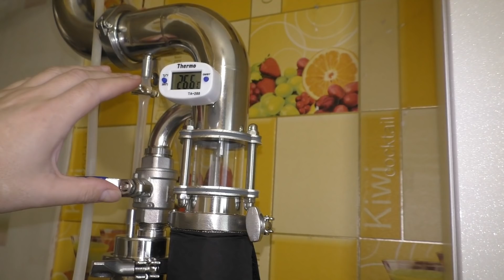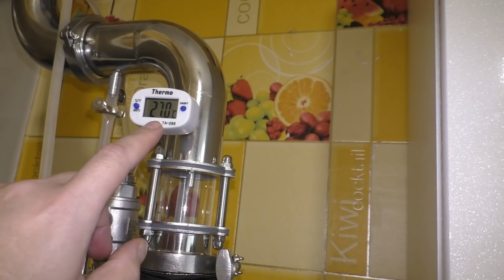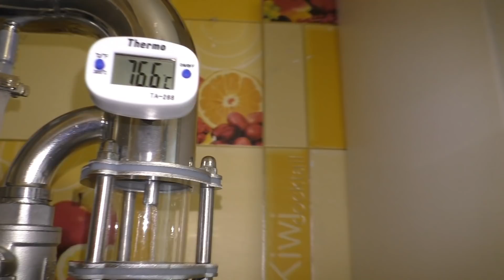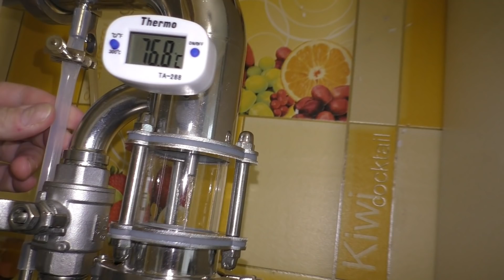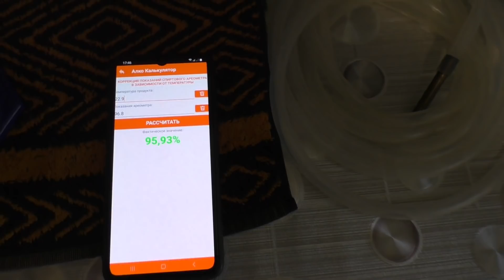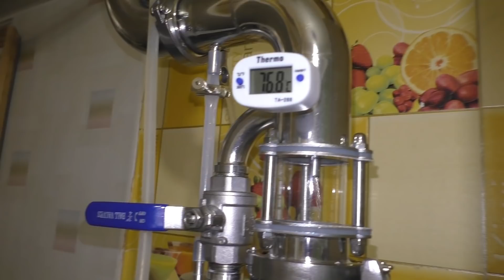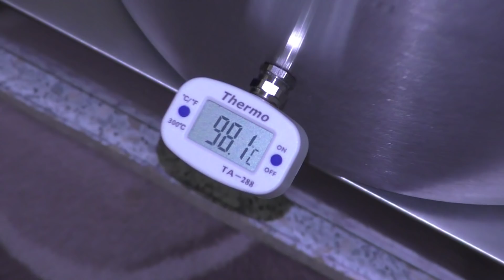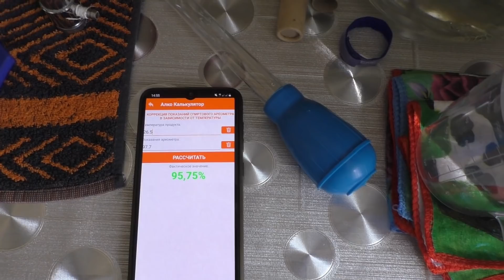Какие дрожжи выбрать для сахарной браги \ Ректификация спирта на Вейн 6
Телеграмм канал для общения по нашему хобби:
Самогонщики
Всё о самогоноварении

21+ ПОМНИТЕ ВСЕГДА ДОРОГИЕ МОИ ДРУЗЬЯ,ЧТО ЗЛОУПОТРЕБЛЕНИЕ СПИРТОСОДЕРЖАЩИХ ЖИДКОСТЕЙ ВРЕДИТ ВАШЕМУ ЗДОРОВЬЮ! Пить надо в меру!

Можно просто поставить брагу на сахаре или фруктах-ягодах и пожинать плоды природного брожения. А можно ускорить и улучшить процесс, понизить количество наброженных сивушных масел. Для этого нужно добавить нашатырный спирт в брагу.
Можно, но в ограниченном количестве. Если переборщить с дозировкой, брага и самогон будут очень неприятно пахнуть, дрожжи просто не переработают столько нашатырного спирта. Придется сначала нейтрализовать излишки лимонной кислотой. Как проверить, достаточно ли кислоты? В качестве “лакмуса” можно смешать немного браги с фенолфталеином. Он станет малиновым, если брага насыщена остатками азотистых соединений и имеет слабощелочную реакцию. Если фенолфталеин обесцветился — среда нейтральная.
Дрожжи нуждаются не только в углеводах, но и в белках, азотистом питании. Азот в сусле питает дрожжи, с ним брожение идет быстрее, активнее и, что немаловажно, до конца. Наброженные “голодными” дрожжами соединения и дрожжевые клетки, которые не завершили свой жизненный цикл, при перегонке становятся источником сивушных масел.  Особенно важно дополнительное питание для сахарной браги, в которой кроме углеводов ничего нет. И для однозначно кислых фруктово-ягодных браг азот лишним не будет.

Обычно для подкормки применяют диаммофос, хлористый аммоний из расчета 0,5 г/л сусла. Есть еще и нашатырный спирт, NH3·H2О или гидроксид аммония — самый простой и копеечный вариант азотистого питания. Дозировка зависит от концентрации раствора: 25%-ный нашатырный спирт добавляют из расчета не более 0,4 мл/л, а 10%-ный — не более 1 мл/л сусла. При такой дозировке сусло для любого алкоголя выбродит до конца и даст минимум сивушных масел.
Есть еще один интересный момент в подкормке браги нашатырным спиртом. Ягодная брага может поменять цвет (посинеть, например). Это связано с тем, что пигменты ягод реагируют на изменении кислотности сусла (а нашатырный спирт, как мы помним,  это щелочное соединение). Ничего страшного для здоровья здесь нет, все перегонится, но самогонщик может понервничать. Лучше добавлять нашатырный спирт в сусло, перемешивать и только потом вводить дрожжи.

Даже если ваша брага неприятно пахнет, застоялась или кислит, исправить все недостатки поможет перегонка на аппарате с отбором по пару или жидкости, термометром и хорошей насадкой. Особенно полезны при перегонке фруктовых браг медные насадки, которые нейтрализуют сернистые соединения.